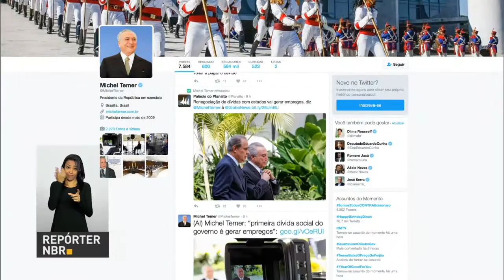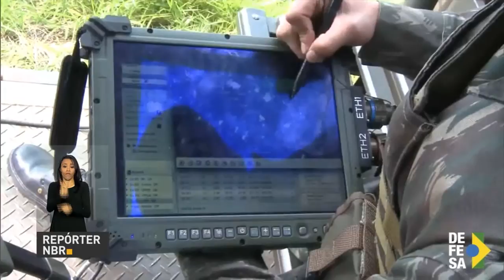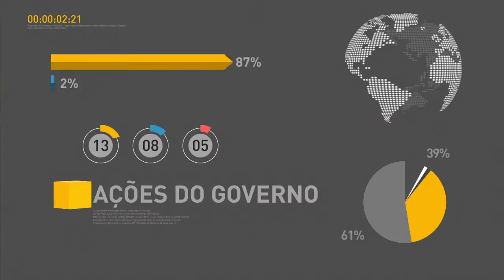Rio de Janeiro recebe quase R$ 3 bilhões para segurança dos Jogos Olímpicos e Paralímpicos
REPÓRTER NBR 9h - 22.06.16: Estado do Rio de Janeiro vai receber apoio financeiro do governo para segurança dos Jogos Olímpicos e Paralímpicos. Quase R$ 3 bilhões serão transferidos para ajudar nas despesas de segurança pública. Presidente em exercício, Michel Temer, concedeu entrevista em rede de televisão e afirmou que a primeira dívida social do governo é gerar empregos no país. E ainda: Situação de trabalhadores de portos privados foi tema de reunião no Palácio do Planalto, devido a indicativo de greve no setor. Mais de 60 pessoas foram presas e 160 armas apreendidas nas fronteiras do Brasil, pela Operação Ágata.